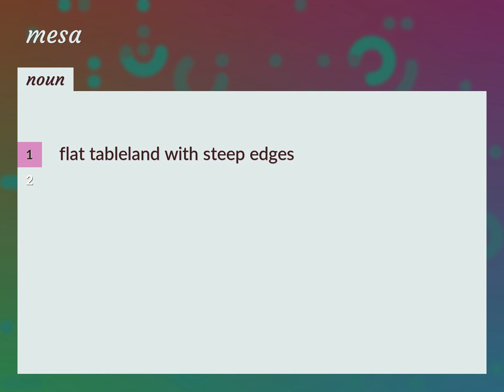Mesa | meaning of Mesa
What is MESA meaning?